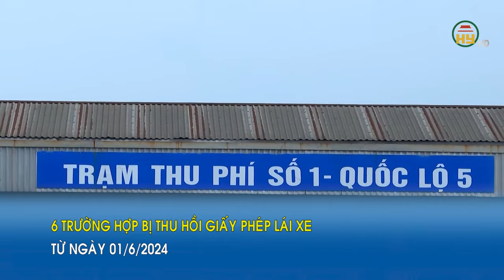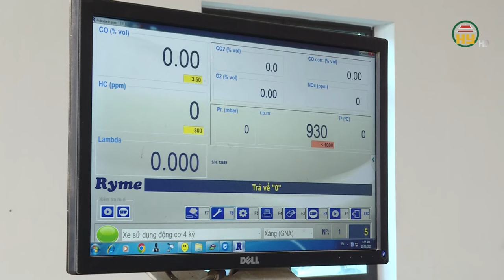Chính sách mới nổi bật có hiệu lực từ tháng 6/2024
Hưng Yên TV | Chính sách mới nổi bật có hiệu lực từ tháng 6/2024
Địa chỉ: 164 Nguyễn Văn Linh, thành phố Hưng Yên, tỉnh Hưng Yên
Tiktok: Truyền hình Hưng Yên
Facebook: Đài Phát thanh và Truyền hình Hưng Yên
Zalo: Đài PTTH Hưng Yên